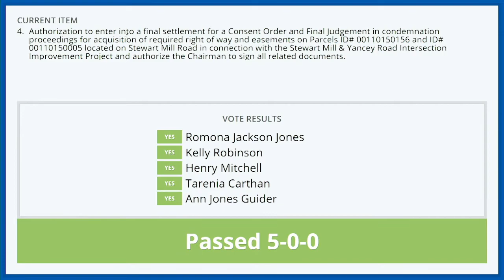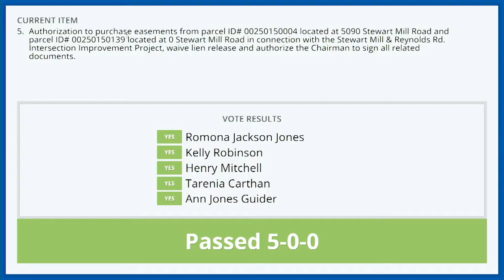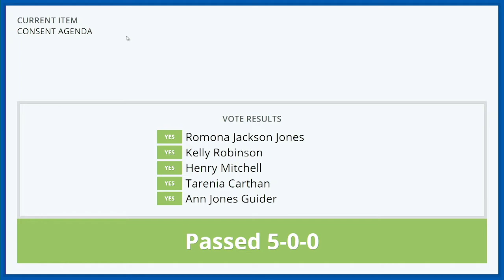Board of Commission Meeting of March 17, 2020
Douglas County Board of Commission Meeting of March 17, 2020